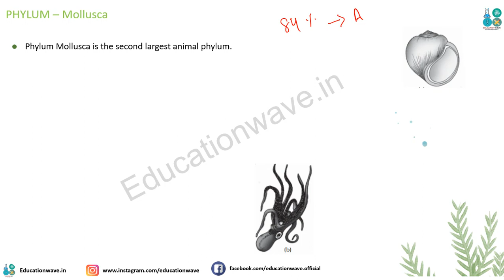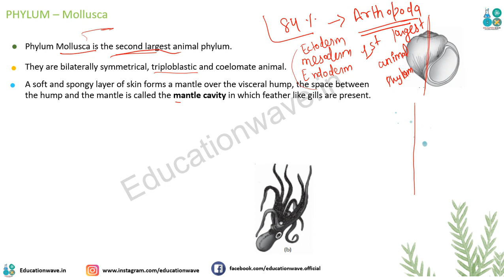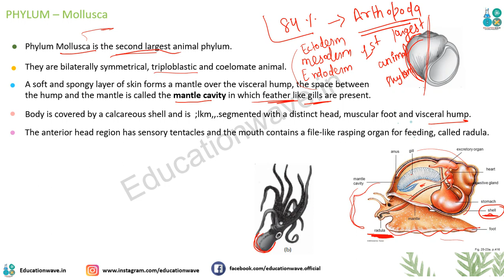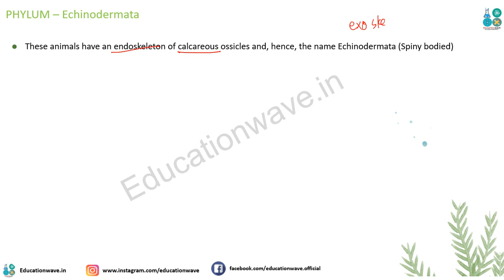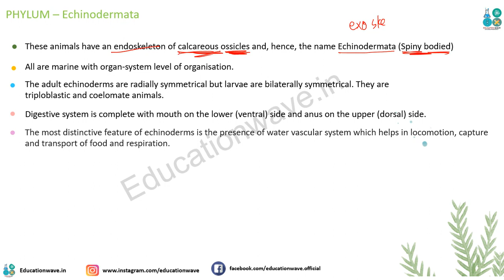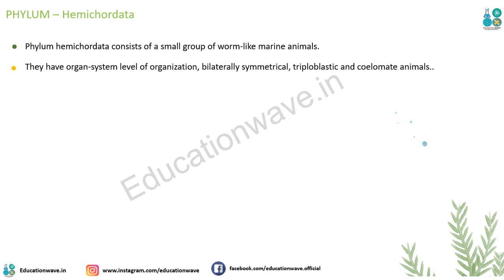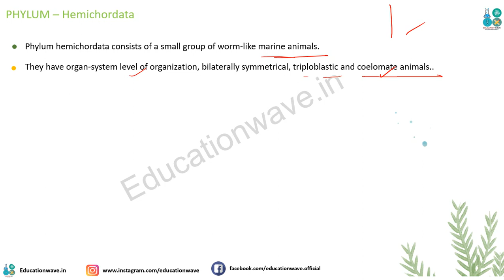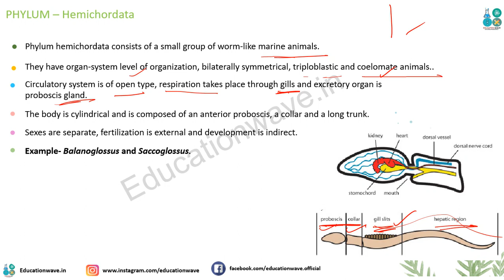Animal Kingdom - Lecture 9 | PHYLUM Mollusca | NEET Biology | Biology Class 11 In Hindi NCERT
⭐️ Full Free Premium Notes & Course Biology Animal Kingdom Class 11 In Hindi Part-2 chapter 3 animal kingdom all the concepts related to this chapter you can get through this lesson.

Topics Which We Will Cover Or Introduce In This Lesson:-

1.    0:09 to 7:17 - Introduction part animal Kingdom
2.
3.
4.
5.
6.
7.